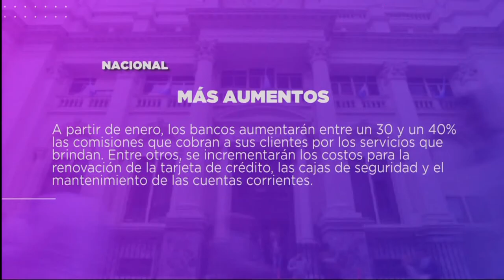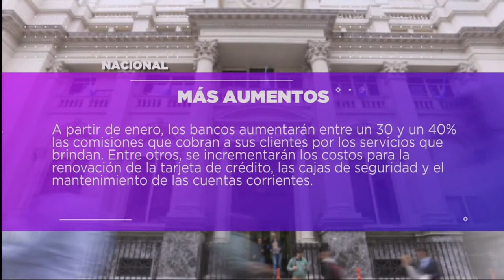DESTACADOS DEL DÍA 05-11